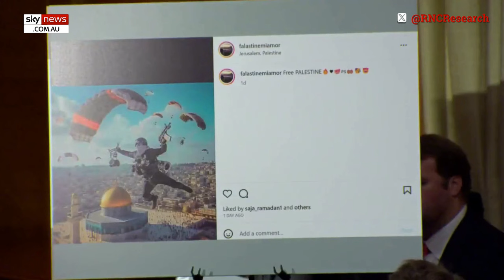Mayorkas and Hawley's fiery clash over DHS employee's 'pro-genocidal' post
Tempers flared during a US Senate committee hearing on Tuesday as Homeland Security Secretary Alejandro Mayorkas clashed with Republican Senator Josh Hawley over a DHS employee's Instagram post "celebrating genocide".

Secretary Mayorkas was testifying during a Senate Homeland Security and Governmental Affairs committee hearing on homeland threats at the US Capitol in Washington, DC.

During the hearing, Senator Hawley targeted a social media post on the Israel-Hamas war by a DHS employee, which featured a "fake graphic" depicting an armed terrorist paragliding into Israel.

The employee, Nejwa Ali, an asylum official with US Citizenship and Immigration Services, reportedly posted the graphic to Instagram under the moniker “Falastine Mi Amor”.

Ms Ali has reportedly since been placed on administrative leave.

Mr Hawley demanded Mr Mayorkas reveal why the suspended employee had not been fired, shouting “you have employees that are celebrating genocide”.

The DHS Secretary, visibly upset, disclosed that his mother was a Holocaust survivor and found the Senator's line of questioning disrespectful to his heritage.